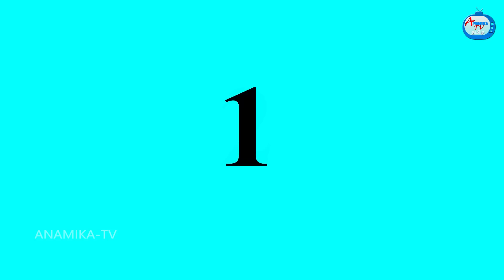இரக்கமற்ற மாமியார் Mamiyar vs Marumagal | Tamil Stories | Tamil Kathaigal | Anamika TV Tamil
இரக்கமற்ற மாமியார் | Tamil Stories | Tamil Kathaigal | Tamil moral stories | Tamil fairy tales | Stories in tamil | Anamika TV Tamil